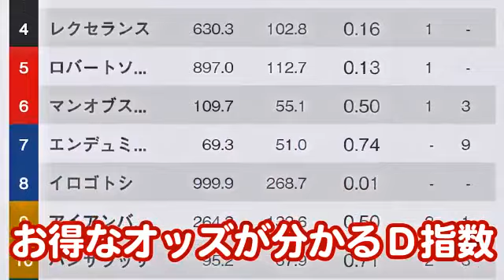【競馬エイト今週の勝負レース】ＮＨＫマイルＣ（仲＆津田）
今年のＪＲＡ・ＧⅠで１番人気馬は未勝利。「競馬エイト今週の勝負レース」はＮＨＫマイルＣ（８日、東京）です。「荒れるイメージしかない」という関西競馬エイト・仲和弘ＴＭ＆津田照之ＴＭが難解ＧⅠの勝ち馬に迫ります